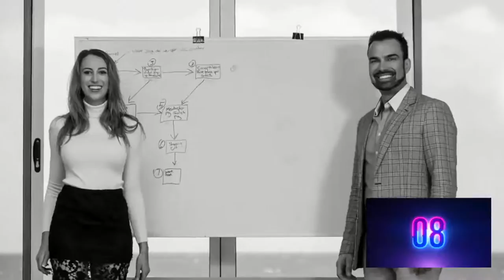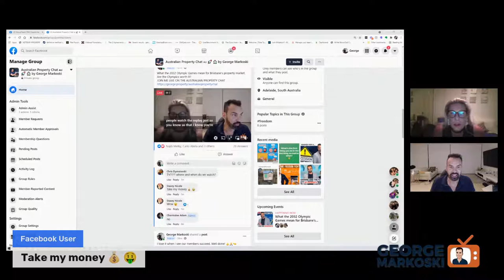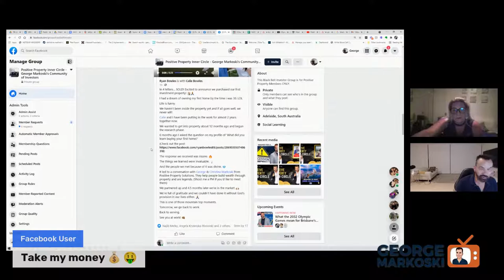What the 2032 Olympic Games mean for Brisbane's property market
What the 2032 Olympic Games mean for Brisbane's property market. Are the Olympics even worth it?

🚦 Grab the positive property blueprint - It's the road map to successful investing in property, using low risk tried and tested methods.

💵 Join the Positive property Club and connect with Property Investors who are starting and expanding their portfolio too. Jump into our private Facebook group "The Property Club" and connect with investors in our new Facebook community where smart investors learn to get more Money, Time, and Freedom.

🕘 Get the 60min crash course This live training will show you how to grow your wealth through property investing. In 60 minutes, I'll show you how you can invest in a high growth property for around $50 a week or 1 coffee a day!

📚 Grab a free copy of my bestselling book It's the road map to successful investing in property, using low risk tried and tested methods ▶️